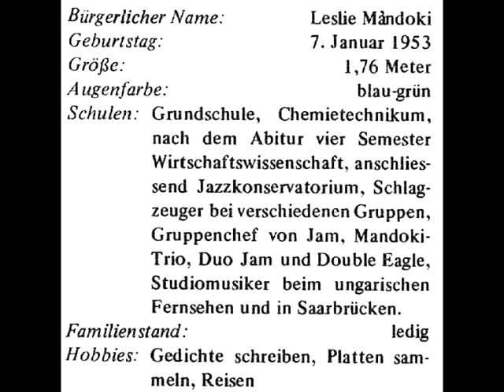Leslie Mándoki - Where I Was Born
Leslie Mándoki - Where I Was Born (1997)

Leslie Mándoki (László Mándoki) (born January 7,1953)